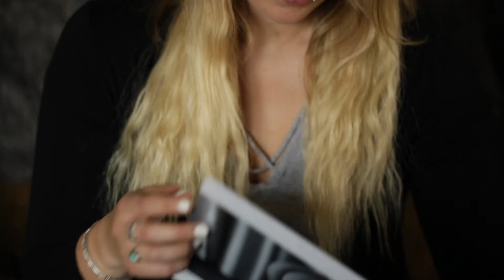Product delivery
Boudoir photography album reveal. The perfect gift.